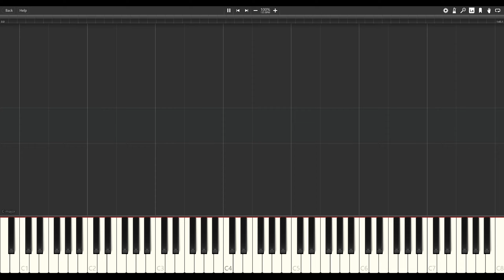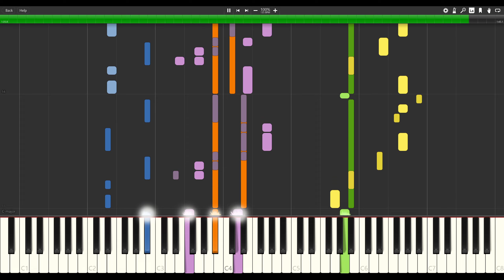Pokémon B/W | Shopping Mall Nine | Synthesia Tutorial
- - - - - - - - - - -|Ablum Info|- - - - - - - - - - -
Publisher: Game Freak
Year: 2010
- - - - - - - - - - -|Track Info| - - - - - - - - - - -
Title: Shopping Mall Nine
Composer: Go Ichinose
Track: 083 Disk: N/A
- - - - - - - - -|Instrument Info|- - - - - - - - -
General MIDI Instruments:
Blue: Electric Bass (Fingered)
Green: Trumpet
Yellow: Bright Acoustic Piano
Orange: String Ensemble 1
Purple: Tuba
Hidden: Precussion

The MIDI file played in the video was made and recorded by me (With assistance from VGMTrans) and thus both the notes and samples are taken directly from the game, If you see anything wrong feel free to let me know in the comments.

If you have any requests for songs I'd be happy to check them out. I'll do songs from NES, SNES, GB/GBC, and DS games.